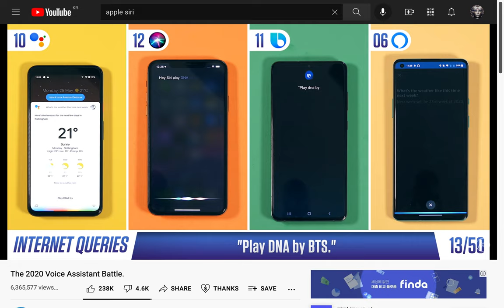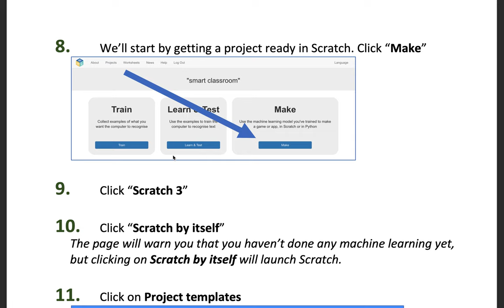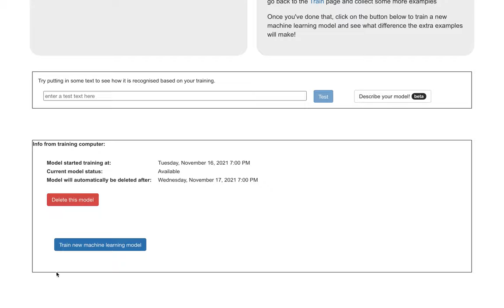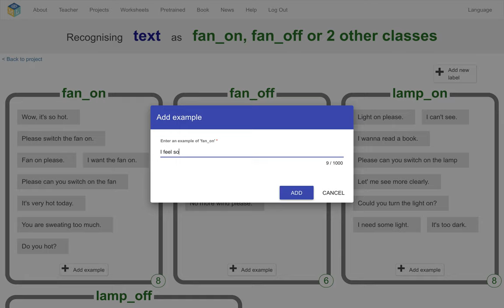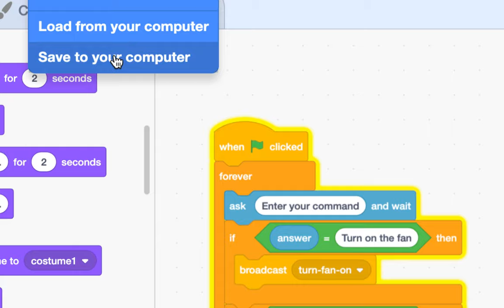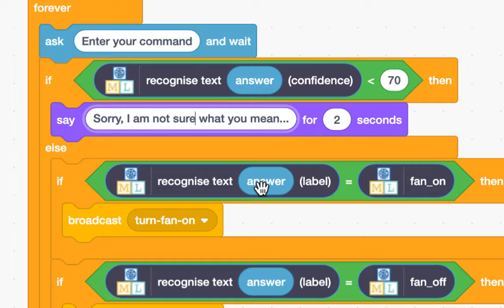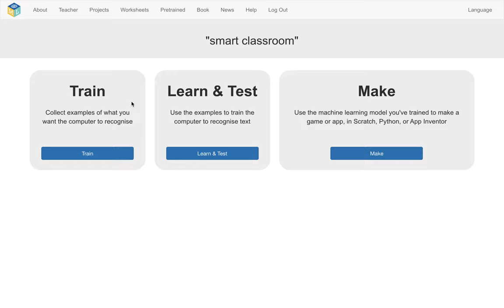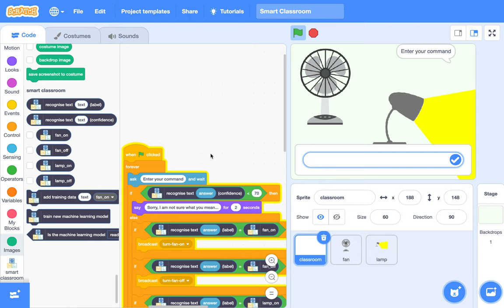[EMC] 223 - 머신 러닝 | Smart Classroom